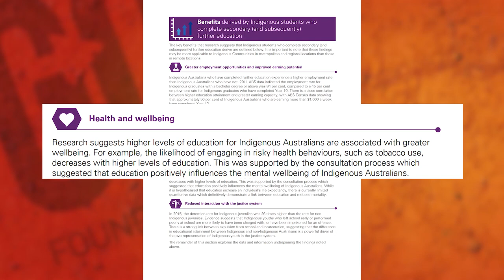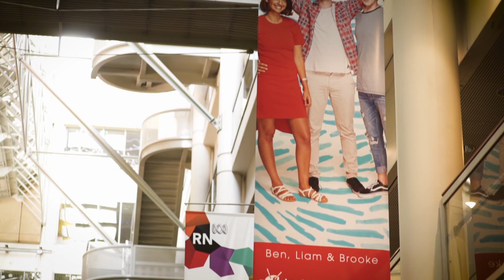Education - Fireside Chat with Adam Goodes and Michael O'Loughlin